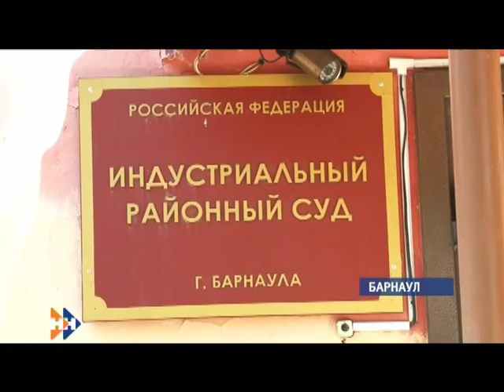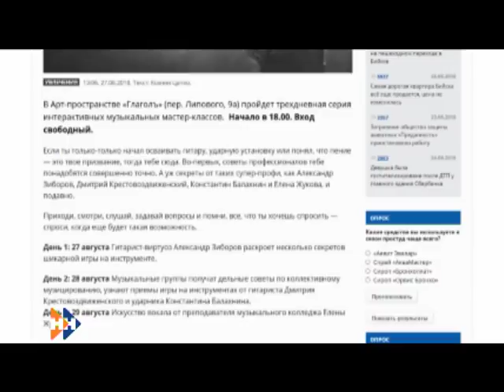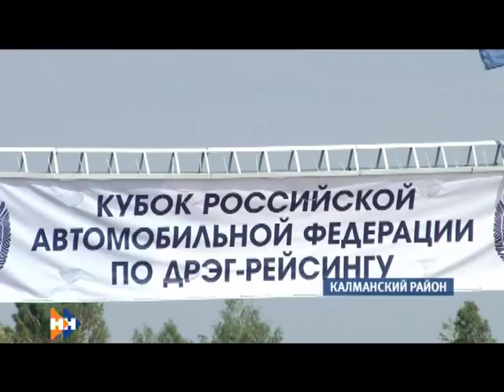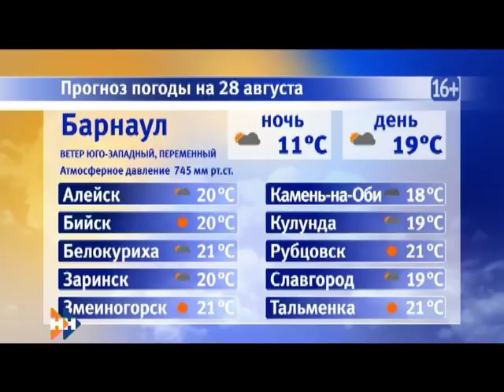Информационная программа «Наши Новости». 28.08.2018. Дневной выпуск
Смотрите в выпуске:

• В Камень-на -Оби направят специальную комиссию правительства края. Город не готов к отопительному сезону;
• Сегодня в Барнауле состоится очередное заседание по делу Марии Мотузной;
• Кто стал победителем Кубка РАФ по дрэг-рейсингу?